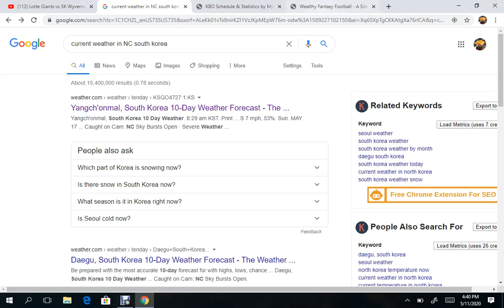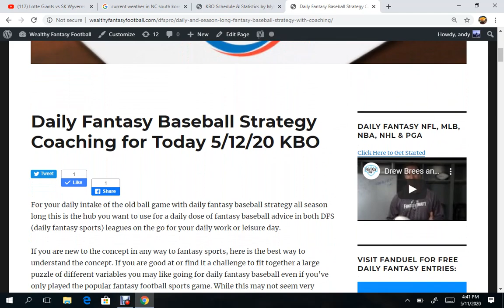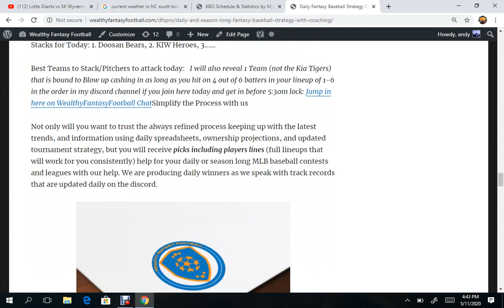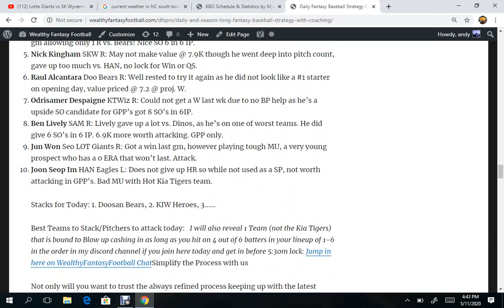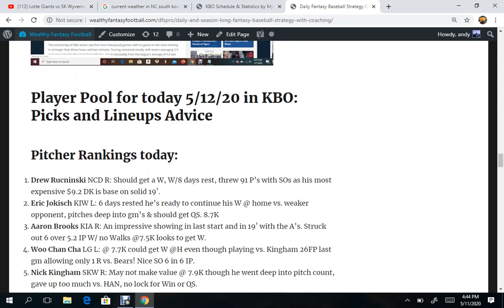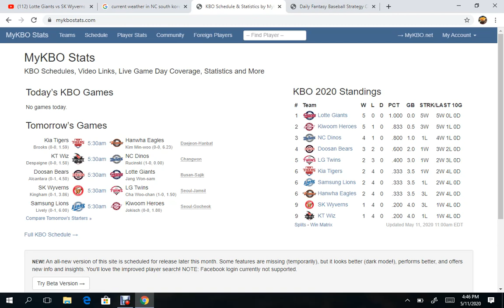DFS KBO Lineups Advice Help for Today 5/12/20 AM Lock! for Drafkings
For my locks for the morning of 5/12/20 in KBO play on Draftkings DFS lineups and advice for today then read through to the discord link. Look to join for mlb advice and help as well every day other then rainouts.